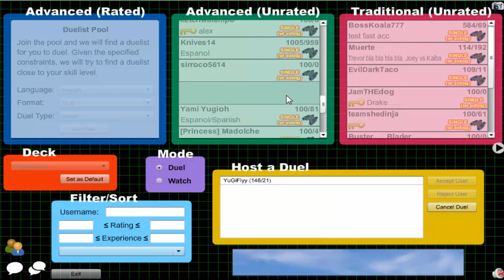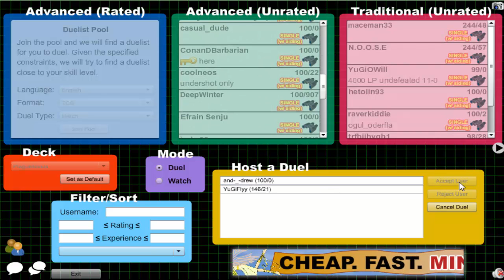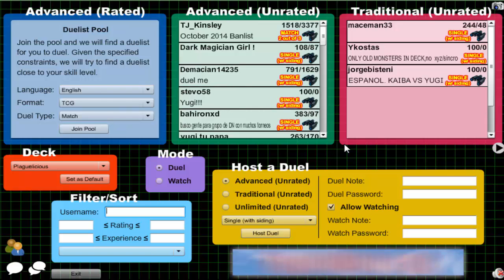Vitamin Y (Forever) Episode 345: Plaguelicious Yubel #50